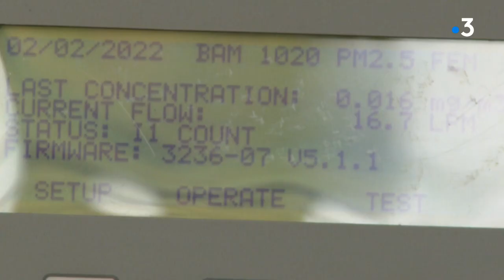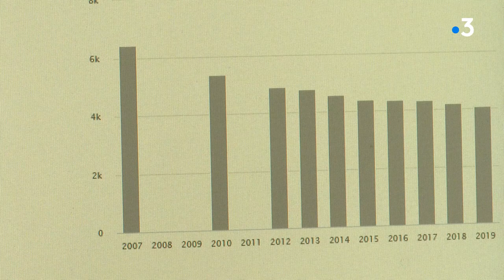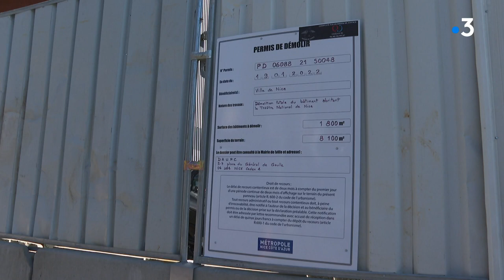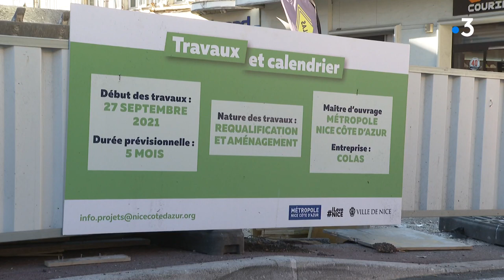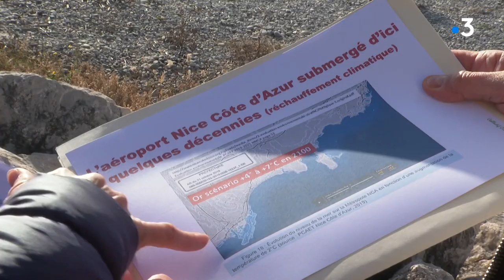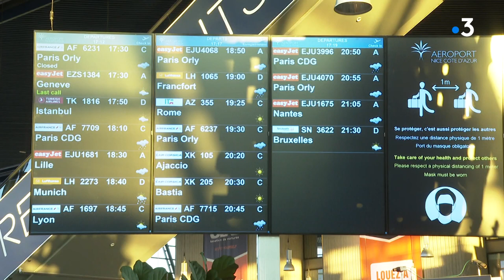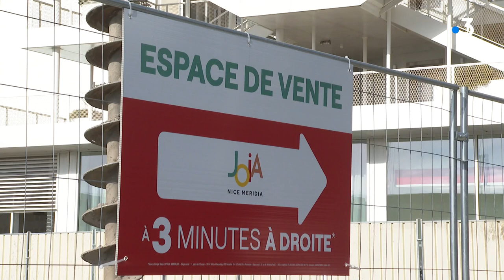Nice, une ville verte ? On fait le point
- Maïthé Rosier
Chargée d'action territoriale AtmoSud
- Barbara Delattre
Cycliste
- Hélène Granouillac
Conseillère municipale écologiste
- Christian Estrosi
Maire de Nice
- Richard Chemla
Adjoint à l'environnement
- Airy Chrétien
Collectif Citoyen 06
- Sylvie Massucco
Collectif Citoyen 06
- Franck Goldnadel
Président du directoire Aéroports de la Côte d'Azur
- Airy Chrétien (2e passage)
Collectif Citoyen 06
- Sylvie Massucco (2e passage)
Collectif Citoyen 06

Nice s’affiche comme cité verte et c’est pourtant l’une des plus polluées de France. Pour combattre ce fléau, la ville dit agir par tous les moyens : plantation d’arbres, développement du tramway, végétalisation des cours d’école. Mais dans le même temps, il est aussi question d’agrandir l’aéroport et la plaine du Var continue de voir pousser des immeubles. Entre bétonisation et politique de verdissement, la ville de Nice est-elle en train de changer de cap ?

Un reportage de 13’ d'Aline Métais, Nicolas Hugues, Eric El Koubi